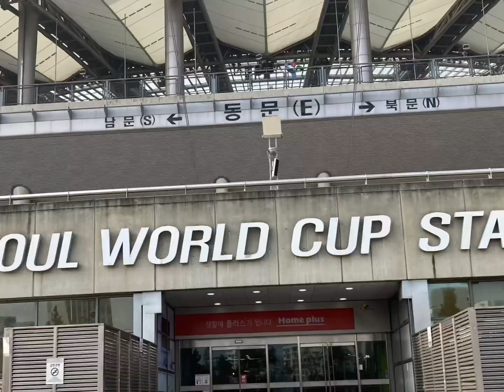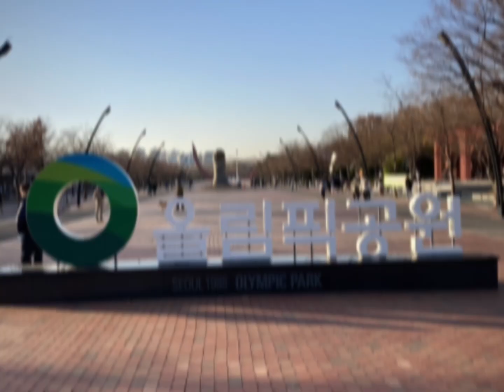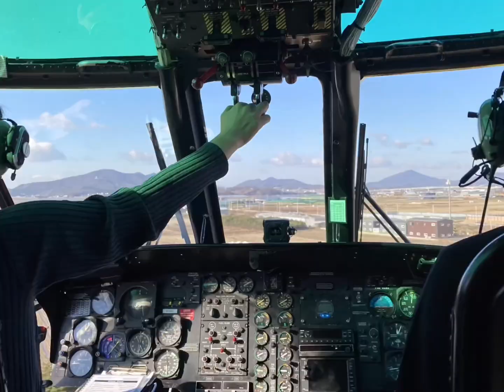2021 South Korea, Work Vacation